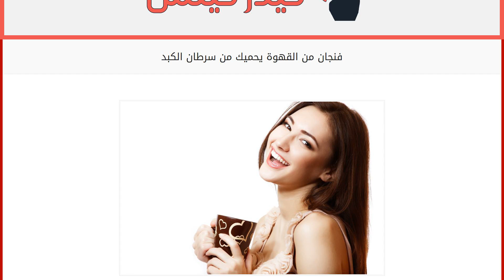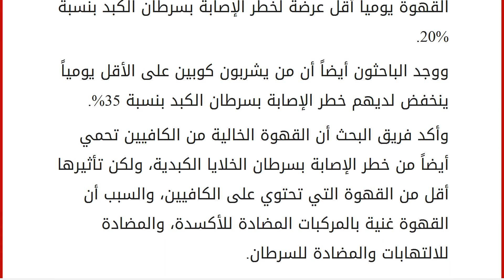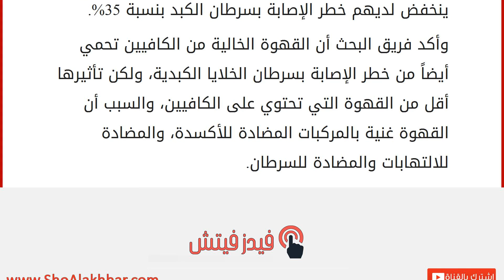فنجان من القهوة يحميك من سرطان الكبد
إقراألمقال كاملا :
عادة شرب القهوة صباحاً ليست مفيدة فقط كي نشعر بالنشاط وننطلق بحيوية لمواجهة ما يحمله النهار الجديد، فقد أظهرت دراسة بريطانية حديثة بأن شرب فنجان واحد من القهوة يومياً يمكن أن يقلل من خطر الإصابة بسرطان الكبد.
وأجريت الدراسة في جامعة “ساوثهامبتون” البريطانية، ونشرت نتائجها فيThe British Medical Journal.
ولكشف العلاقة بين شرب القهوة والوقاية من سرطان الكبد، قام فريق البحث بتحليل بيانات أكثر من 26 دراسة أجريت في هذا الشأن، تضمنت أكثر من مليونين و25 ألف مشارك.
وتعرف الباحثون على عدد أكواب القهوة التي يشربها الأشخاص يومياً، وما إذا كانت القهوة تحتوي على الكافيين أو خالية منها.
وبينت النتائج أن الأشخاص الذين يشربون كوباً واحداً من القهوة يومياً أقل عرضة لخطر الإصابة بسرطان الكبد بنسبة 20%. ووجد الباحثون أيضاً أن من يشربون كوبين على الأقل يومياً ينخفض لديهم خطر الإصابة بسرطان الكبد بنسبة 35%. وأك